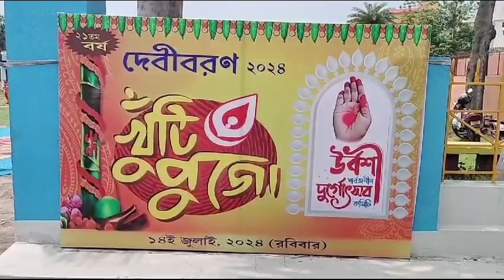এক টুকরো রাজস্থান এবার দুর্গাপুরে